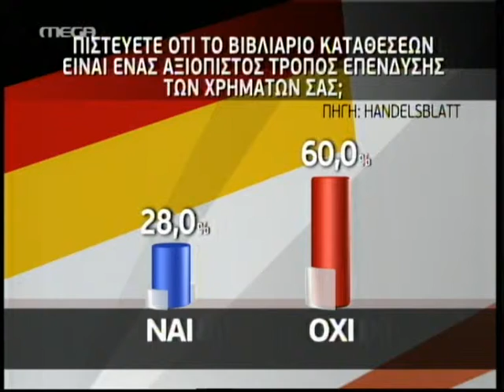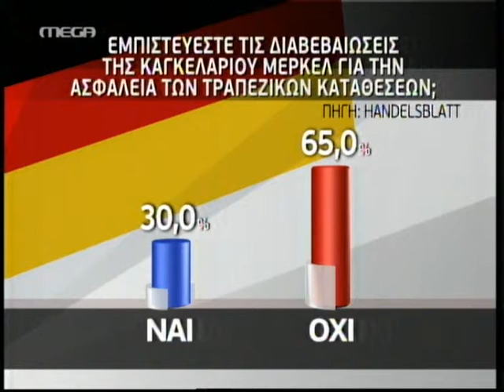Το 59% των Γερμανών δεν θεωρούν ασφαλείς τις καταθέσεις τους